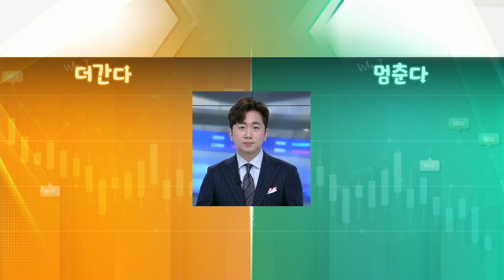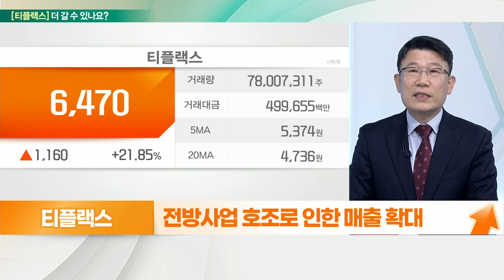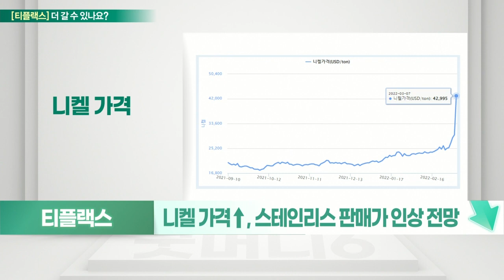티플랙스... 원자력+실적 VS 비철금속 가격 상승 기대감_기대해도 괜찮아 (20220310)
티플랙스 더 간다
- 스테인리스 환봉 및 판재 생산
- 환봉 제작사 한정, 국내 시장 점유율 1위
- 희소금속 유통 사업도 진행
- 작년 실적은 큰 폭 성장세
- 전방사업 호조로 인한 매출 확대
- 니켈 가격 급등으로 실적 기대감 상승
- 우크라 전쟁 장기화 우려… 원자재 상승세 지속 전망
- 스테인리스 사용처 확대로 수요량 증가 전망

# 티플랙스 멈춘다
- 스테인리스 봉강 조달, 절삭 가공 및 후판
- 스테인레스 봉강 국내 1위
- 선박·플랜트·반도체 등 부품 소재 공급
- 니켈 가격↑, 스테인리스 판매가 인상 전망
- 특수금속 소재 진출
- 석유화학·LNG·담수화설비 산업용 소재 공급
- 원전용 스테인레스 밸브 부각